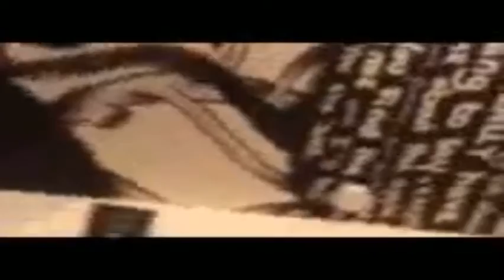LiL Celebrity 1 . 2 damn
Mob Street Mafia
                                      Entertainment
 Moseyony @ Recording

Music in this video
Listen ad-free with YouTube Premium
Song
   1. 2 damn
Artist
  LiL Celebrity
Album
  in way out
[Moseyony @ Recording ] G.L.J  INC .(on behalf of independent  Moseyony @ Recording  COLUMBIA Records RCA Sony  G.L.J  CEO   )